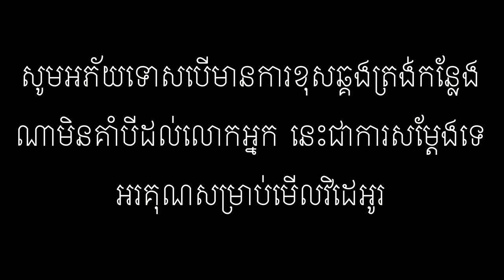រឿងគ្រូទាយបោក (រឿងខ្លី) Short story / clip khmer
សូមជួយគាំទ្រពួកយើងខ្ញុំផង ដើម្បីធ្វើអោយពួកយើងខ្ញុំមានកម្លាំងចិត្តធ្វើវិដេអូរថ្មី
នេះរឿងថ្មីដែលពួកយើងសម្តែងជាលើកដំបូងបាទ

Please support us to inspire us to make new videos.
This is the first time we have acted in a new movie.